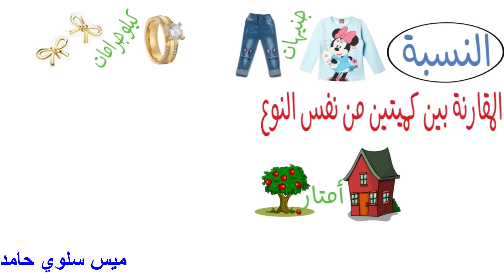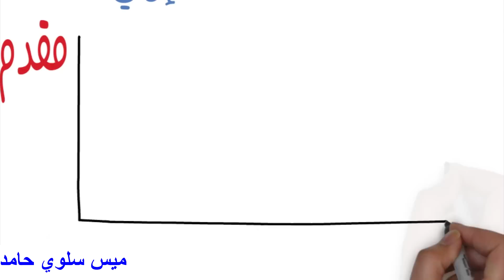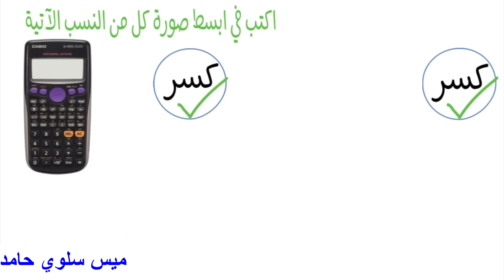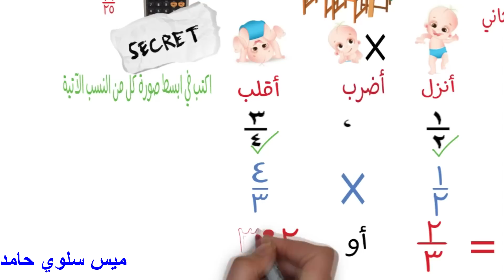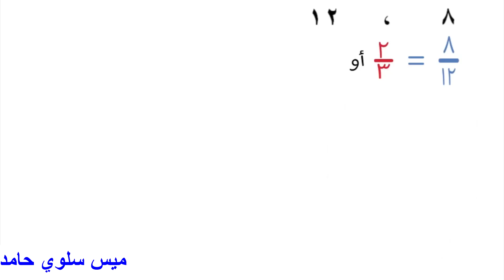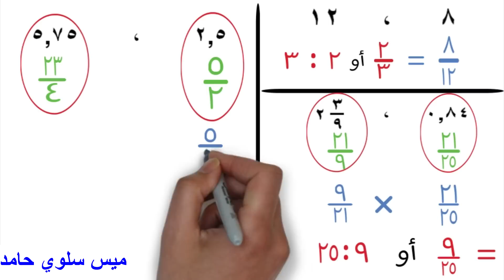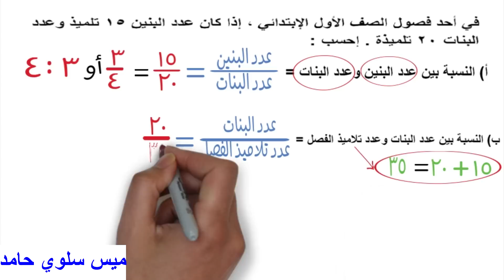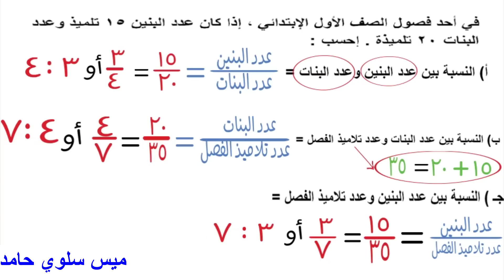1- شرح درس النسبة بقصة بسيطة + حل تمارين الكتاب المدرسي 😉😉👍👍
الفيديو فيه شرح بسيط لدرس النسبة الصف السادس الابتدائي الترم الاول + حل تمارين الكتاب المدرسي علي الدرس
علشان تتطمن انك فهمت الدرس لازم تحل الامتحان عليه وتصحح من نموذج الاجابة وتقولي في التعليقات جبت كام . هتلاقي الامتحان هنا

مع تحيات ميس سلوي حامد